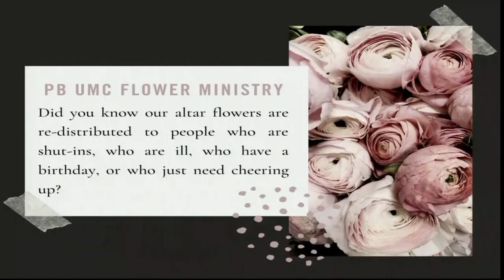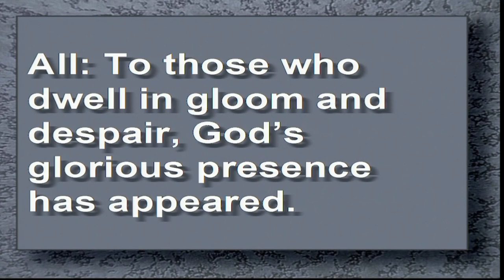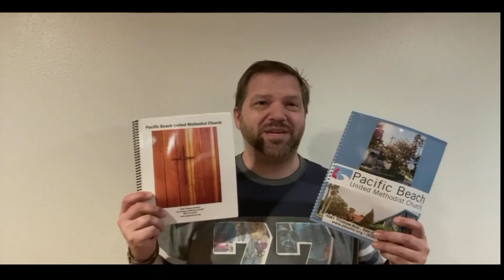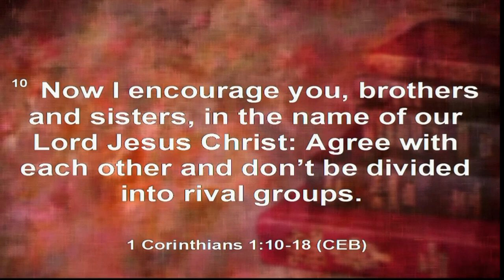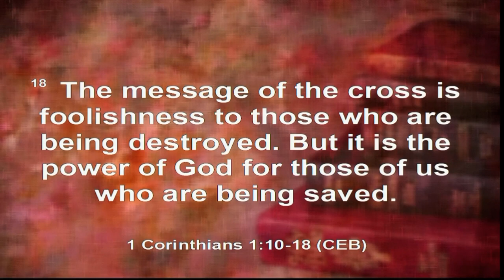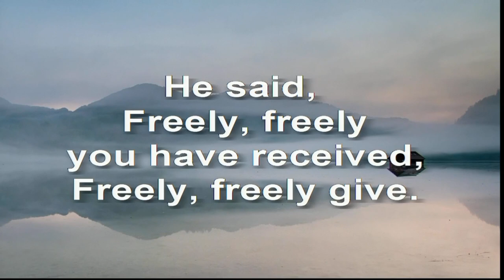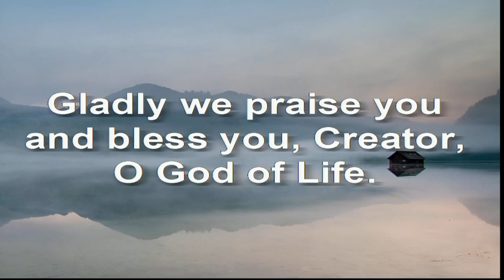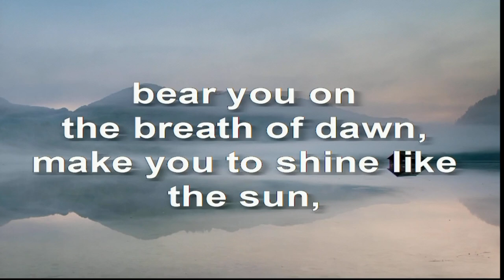PB UMC Live Stream: January 26 - Same Mind & Same Purpose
We purchased all of the sheet music performed in our services.